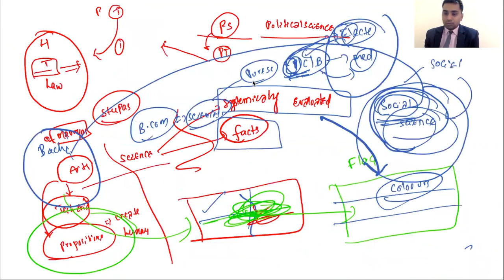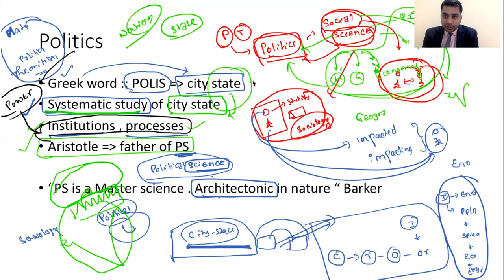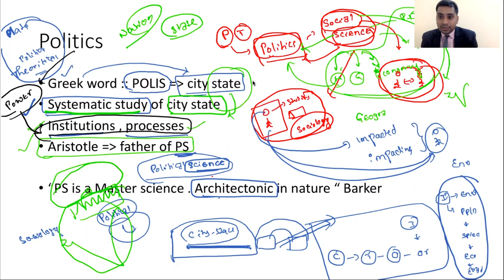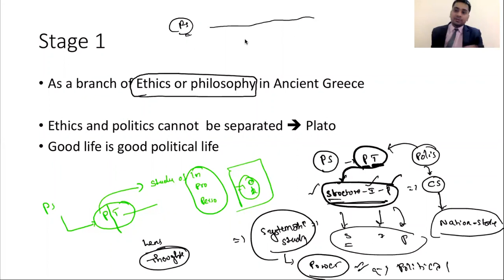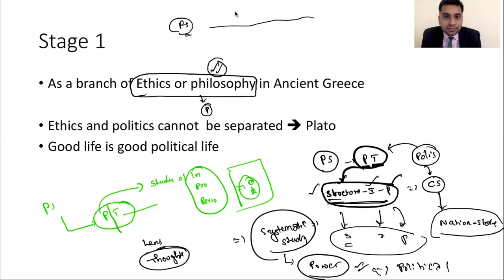RAJYANITI SERIESPAPER A SECTION A UNIT 1:: POLITICAL THEORY CLASS-5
THIS DEALS WITH UNIT 1 OF PSIR OPTIONAL PAPER 1 SECTION A– WESTERN POLITICAL THOUGHT.
THIS IS CLASS 5